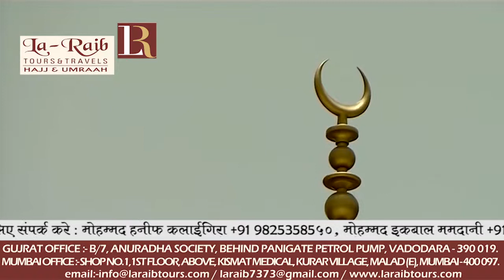DEBUT 15th Ramadan 1439 Makkah Dhuhr Adhaan Sheikh Ibrahim al Madani